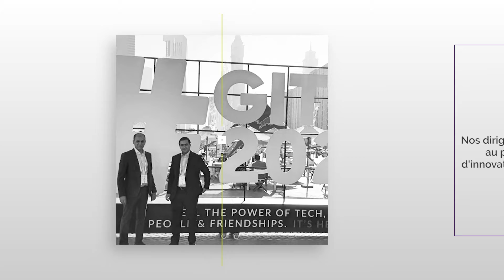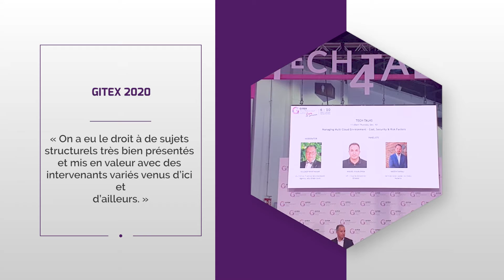GITEX 2020 : Comme si vous y étiez!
Parce que cela s’inscrit dans notre ADN de partir à la découverte des dernières innovations, nos dirigeants se sont rendus au salon Gitex Technology Week à Dubai.

Nos 2 explorateurs ont eu le droit à 5 journées complètes pour découvrir et réfléchir aujourd’hui, de manière prospective, à ce que sera le monde de demain.

L’intelligence artificielle, la sécurité et le Cloud étaient à l’honneur !

« On a pu constater à quel point les thématiques de la mobilité et de la robotique se sont démocratisés." Mohamed.B

« On a eu le droit à de sujets structurels très bien présentés et mis en valeur avec des intervenants variés venus d’ici et d’ailleurs. » Naoufal. S

Ce salon aura également réussi le pari de proposer des interventions et des expositions qualitatives dans le plus grand respect des conditions de sécurité sanitaires.